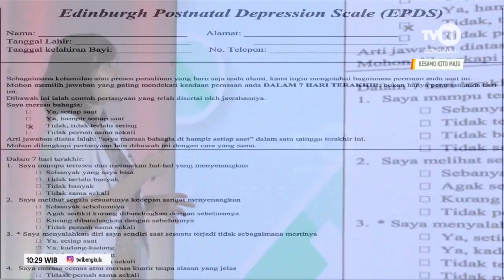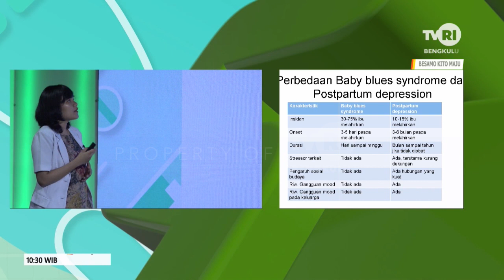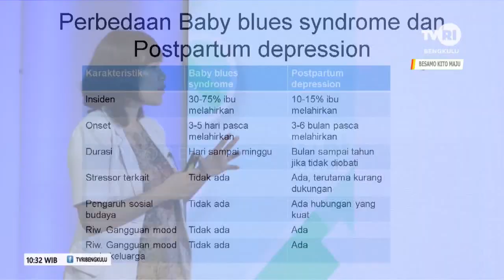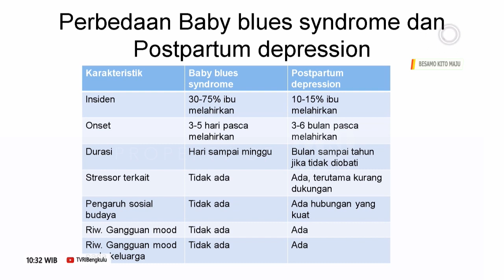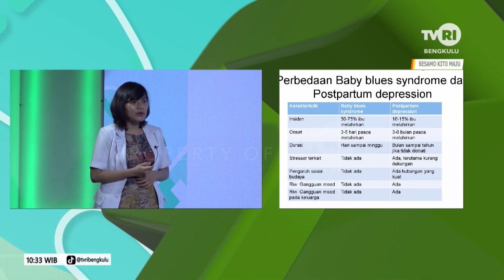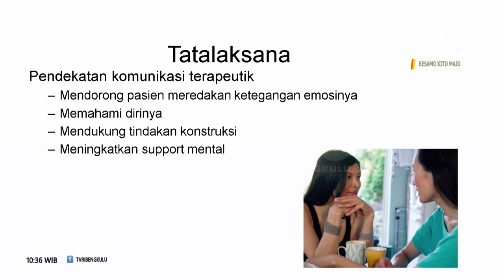DOKTER KITO BABY BLUES SYNDROME SEGMEN 3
NS :dr.PUTRI SANTRI
   :dr.LISDA NAOMI
MOD:HELDA AMELIA